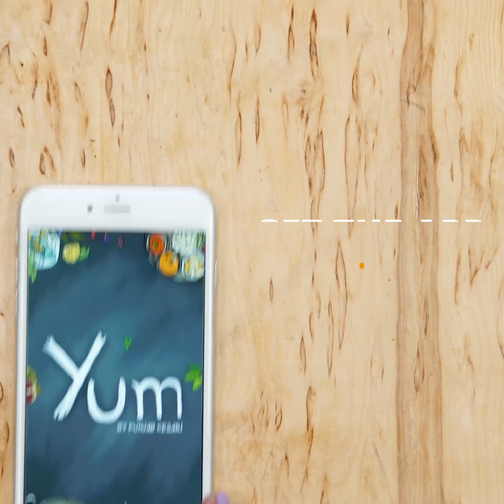Bombay Pav Bhaji Sizzler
INGREDIENTS
(For Red Chili Paste)
Dry red chili - 15 grams

(For Bhaji)
Prepared red chili paste - 1 tablespoon
Pav bhaji masala - 1 tablespoon
Dry fenugreek leaves - 1 tablespoon
Boiled mashed potatoes - 280 grams
Paprika - 1/4 teaspoon
Pav bhaji masala - 1 teaspoon
Water - 220 milliliters
Lemon juice - 30 milliliters
Dry fenugreek leaves - 1 teaspoon
Coriander - 2 tablespoons

(For Pulao)
Rice - 300 grams
Water - 2 litres, divided

(For Toasted Pav)
Pav bun
Butter - 1 teaspoon
Paprika
Coriander

(For French Fries)
French fries - 200 grams

(For Sizzler)
Cabbage
Butter - for garnishing

PREPARATION
1. In a bowl, add 15 grams dry red chili, 220 milliliters water and soak for 20 - 25 minutes.
2. Transfer this into a blender and blend it into a smooth paste. Keep aside.

(For Bhaji)
1. Take a heavy skillet, add 70 grams bell pepper and stir for 1 - 2 minutes.
2. Then, add 45 grams green peas, 230 grams tomato, 1 teaspoon salt and mix it well.
3. Cook for 5 - 7 minutes on medium heat.
4. Add 1 tablespoon butter and mix it well.
5. Add 1 tablespoon prepared red chili paste, 1 tablespoon pav bhaji masala, 1 tablespoon dry fenugreek leaves and mix it again.
6. Now, add 280 grams boiled mashed potatoes and mix it well.
7. Cook for 5 - 7 minutes on medium heat.
8. Mash the mixture with the help of a food masher.
9. Remove it from heat and keep aside.
10. Heat 1 teaspoon oil, 2 tablespoons butter in a another heavy skillet, add 1/2 teaspoon cumin, 1 tablespoon ginger garlic paste and stir for 1 - 2 minutes.
11. Then, add 95 grams onions and fry till translucent.
12. Add 1/4 teaspoon salt, 1/4 teaspoon paprika, 1 teaspoon pav bhaji masala and mix it well.
13. Now, add the prepared potato mixture in it and mix it well.
14. Cook for 2 - 3 minutes on medium heat.
15. Add 220 milliliters water and mix it well.
16. Mash the mixture with the help of a food masher.
17. Add 30 milliliters lemon juice, 1 teaspoon dry fenugreek leaves and mix it well.
18. Again mash the mixture with the help of a food masher.
19. Add 2 tablespoon coriander and mix it well.
20. Remove it from heat and keep aside.

(For Pulao)
1. In a bowl, add 300 grams rice, 1.5 litres water and soak for 15 -20 minutes.
2. Take a heavy skillet, add 500 milliliters water, 1 teaspoon salt, 1 teaspoon oil and stir well.
3. Then, add the soaked rice and mix it well.
4. Bring it to a boil.
5. Boil for 7 - 10 minutes on medium heat or until the rice is cooked.
6. Remove it from heat.
7. Heat 2 teaspoons oil, 1 tablespoon butter in a another heavy skillet, add 70 grams onions and fry till translucent.
8. Add 1 tablespoon prepared red chili paste and mix it well.
9. Now, add 45 grams bell pepper, 40 grams cabbage, 40 grams tomato, 40 grams green peas and mix it well.
10. Cook for 5 - 7 minutes on medium heat.
11. Add 1 tablespoon pav bhaji masala, 1 teaspoon salt and mix it well.
12. Then, add 50 milliliters water and mix it again.
13. Now, add the boiled rice in it and give it a nice stir.
14. Cook for 3 - 5 minutes on medium heat.
15. Add 1 tablespoon coriander and mix it well.
16. Remove it from heat and keep aside.

(For Toasted Pav)
1. Take pav buns and cut it into half.
2. Heat 1 teaspoon butter in a pan, add some paprika and coriander.
3. Mix it well.
4. Place the pav buns on it and slide the pav buns. Flip it to the other side and do the same. Keep aside.

(For French Fries)
1. Heat sufficient oil in a heavy skillet and deep fry 200 grams french fries until it turns golden brown and crispy.
2. Drain it on an absorbent paper.

(Arranging Sizzler)
1. Heat the sizzler on the induction or gas.
2. Line it with with cabbage leaves.
3. Now, place the prepared pulao on it.
4. Add some French fries on it.
5. Place the prepared bhaji in it.
6. Place the toasted pav on it.
7. Garnish with butter and coriander.
8. Serve immediately.